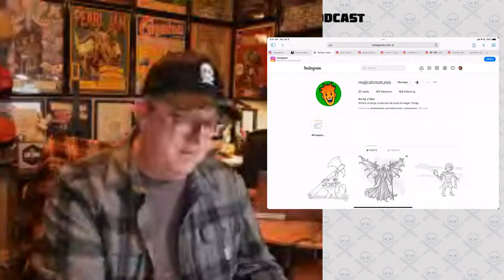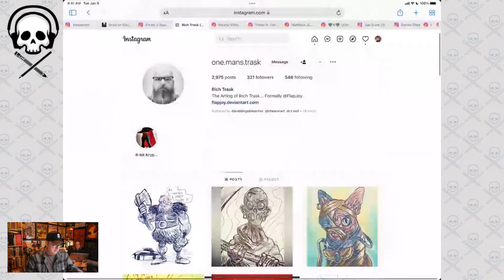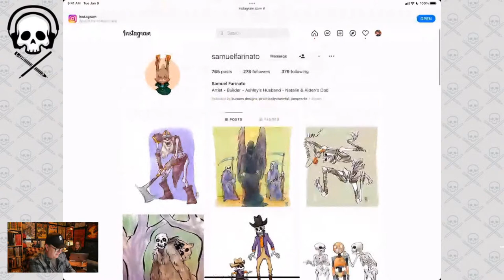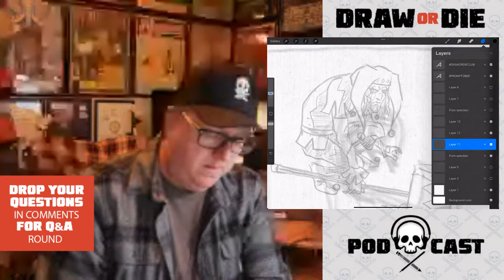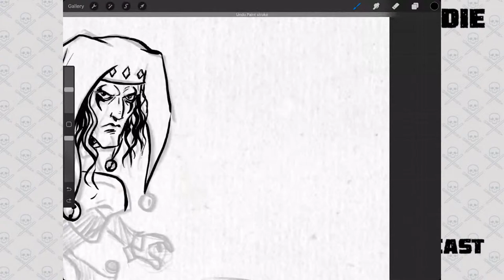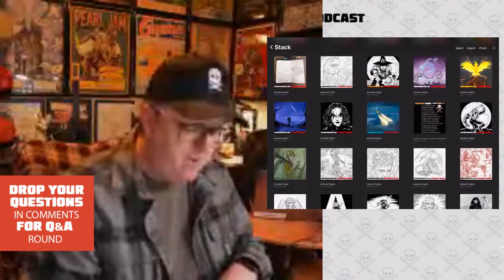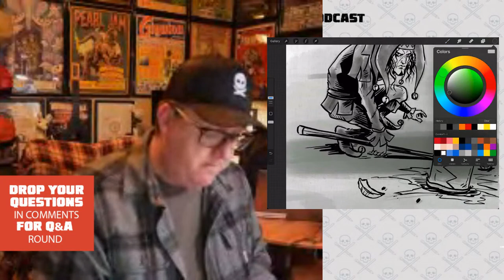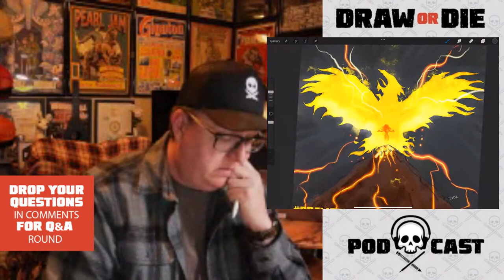Draw or Die! 01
Draw or Die! 01: Staying Encouraged
Join us for the first Draw or Die PodCast Live.

The Draw or Die Co. mission is to help artists live a more sustainable creative life, to stay encouraged, in order to draw and create every day.